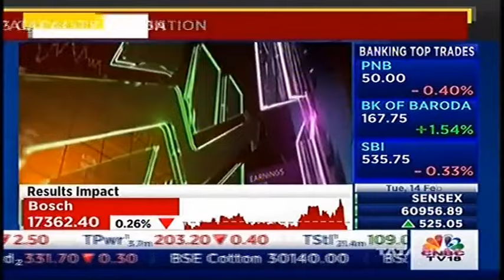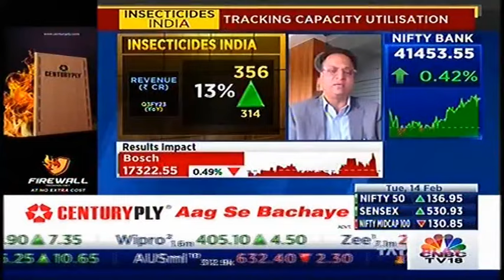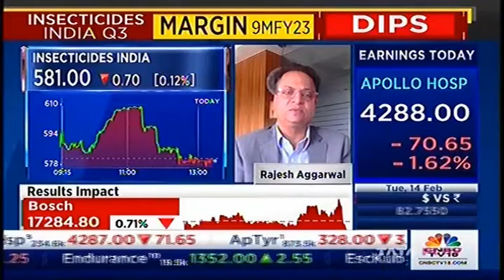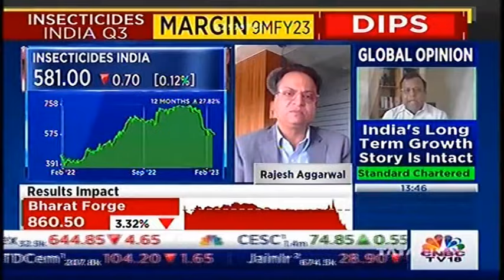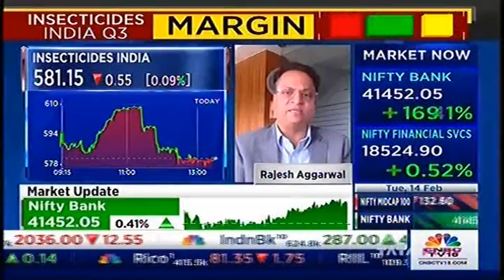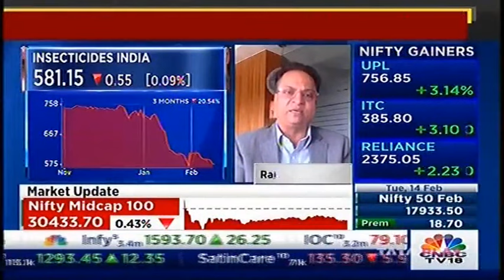We look forward to achieving about 20% overall growth by the end of FY-23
Mr. Rajesh Aggarwal, Managing Director of IIL, spoke with CNBC TV 18 about the company's revenues, growth, new product launches, plant expansions, and export business. He stated that the Chopanki plant expansion has been completed and will be fully operational shortly. They are expecting double-digit growth in Q4 on both the top and bottom lines, along with about 20% overall growth by the end of FY-23. This quarter will also see the launch of three new products.

He also mentioned the company's plans for the development of strategies to address the challenges faced in the export business and opening a new branch in Dubai. These will assist in exceeding export numbers in the upcoming fiscal year.